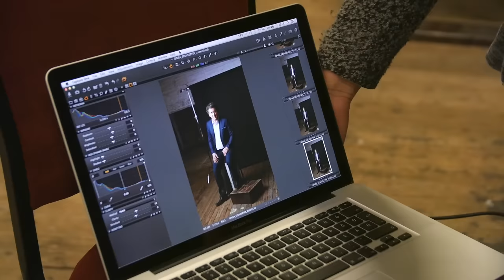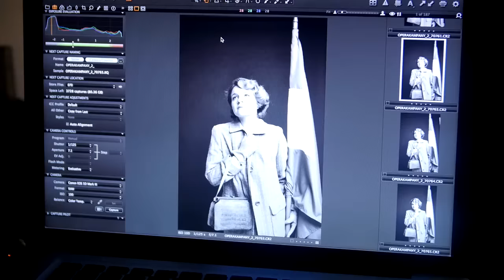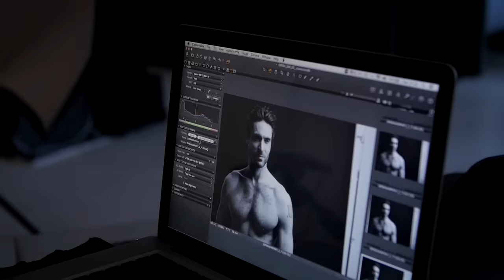ElsőSorban 2016/17 (werkvideó) // FirstOfAll 2016/17 (making-of-video)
A Magyar Állami Operaház 2016/17-es évadkampányának werkfilmje //
Making of video of the Hungarian State Opera's 2016/17 season campaign

2016/17 Image koncepció /Image concept:
Mátai és Végh Kreatív Műhely, TURKOVICS Monika, VÉGH Endre, TÓTH Ali, VIRÁG Anikó, EMMER László, FEKETE Zoltán

Alkotó stáb / Creative team:
kreatívigazgató / creative director – VÉGH Endre
stylist – TÓTH Ali, VIRÁG Anikó
fotó / photo– EMMER László
art director – FEKETE Zoltán
smink / make up – TOMBOR Sarolta
maszkmester – KOLONTÁRY Éva
gipsz maszkok / plaster masks – KOZMA Andrea
haj / hair  – KÁROLYI Márk
lóidomár / horse trainer – KOLTAI Polett
fotó asszisztensek / photo assistants – LADOCSI András, KHÉNER Mária
koordináció / coordination – GULYÁS Zsuzsanna, RÁKÓCZI Balázs
gyártás / production managment – TÓTH László
account manager – DIÓSZEGI Judit
kalendárium koncepció, szöveg / calendar concept & text – ÓKOVÁCS Szilveszter
kalendárium koncepció, design / calendar concept & design – VÉGH Endre, FEKETE Zoltán, EMMER László, TURKOVICS Monika
kalendárium szerkesztés, koordináció / calendar edtiting, coordination – BALLA Zoltán
video – FARKAS Péter
werk fotók / making of photos – CSIBI Szilvia, NAGY Attila, RÁKOSSY Péter

A fotók egyes jelmezei, parókái, kiegészítői, kellékei a Magyar Állami Operaház műhelyeiben készültek //
The costumes, wigs and accessories for the photographs were made in the workshops
of the Hungarian State Opera.

Művészek:
HAJA Zsolt (Háry János)
(Kodály: Háry János – Erkel Színház, nézőtéri nagybüfé / Erkel Theatre, Grand Buffet)

APÁTI Bence (Stanley)
FELMÉRY Lili (Blanche)
(Venekei / Dés: A vágy villamosa / A Streetcar Named Desire – Eiffel Műhelyház / Eiffel Art Studios)

CELENG Mária (Sierva Maria)
(Eötvös: Szerelemről és más démonokról / Love and Other Demons – Operaház, FesztyBár / Opera House, Feszty Bar)

BALÁZSI Gergő Ármin (Crassus)
LEBLANC Gergely (Spartacus)
(Seregi/Hacsaturjan: Spartacus – Operaház festőműterem / Opera House painting studio)

PASZTIRCSÁK Polina (Luca)
(Varga: Szerelem / Love – Operaház, asztalos műhely / Opera House carpentry workshop)

BAJÁRI Levente (Mandarin)
CARULLA LEON Jessica (A lány / The girl)
(Seregi / Bartók: A csodálatos mandarin / The Miraculous Mandarin – Erkel Színház színpad és nézőtér / Erkel Theatre stage and stalls)

BRETZ Gábor (Don Giovanni)
CSER Krisztián (Leporello)
(Mozart: Don Giovanni – Operaház, szoborterasz / Opera House, statue terrrace)

Schöck Atala (A háziasszony / Housewife)
(Kodály: Székelyfonó / Spinning room – Operaház, öltöző / Opera House, dressing room)

KEKALO uriii (Conrad)
MELNIK Tatiana (Medora)
(Holmes / Adam: A kalóz / Le Corsaire – Operaház, zsinórpadlás / Opera House, rigging loft)

BONCSÉR Gergely (Biondello)
KRISZTA Kinga (Celidora)
(Mozart: A kairói lúd avagy a rászedett vőlegény / L’oca del Cairo ossia Lo sposo deluso– Eiffel Műhelyház / Eiffel Art Studios)

VIZLENDVAI Áron (Billy)
(John / Hall: Billy Elliot - a Musical – Eiffel Műhelyház / Eiffel Art Studios)

BUSA Gabriella (ének, zongora / voice, piano)
KRASZNAI  Mariann (harsona / trombone)
(Kórus és Zenekar / Chorus and Orchestra – Operaház, zenekari árok / Opera House, orchestra pit)

ÓKOVÁCS Szilveszter
hangalámondás / narration